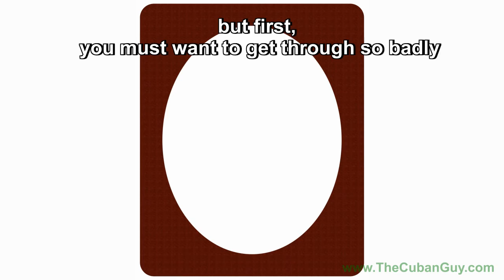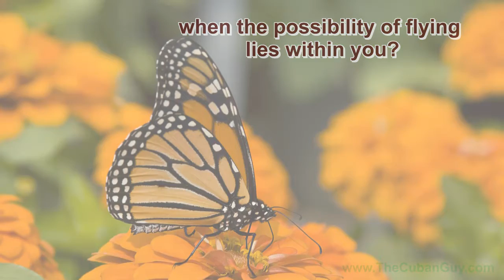Motivation & Inspiration Fitting In